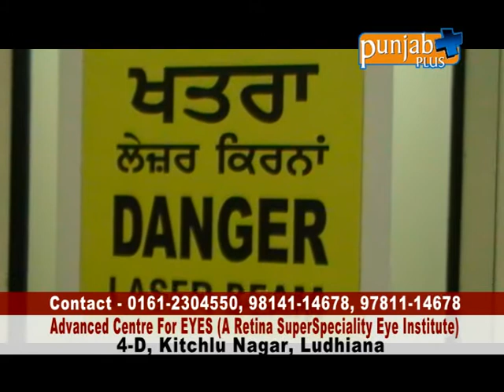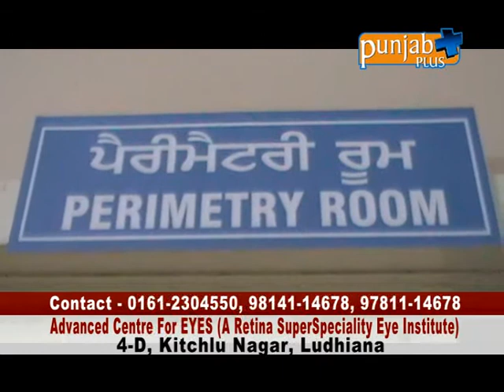Advances Centre For Eyes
Advanced Centre For EYES, Ludhiana